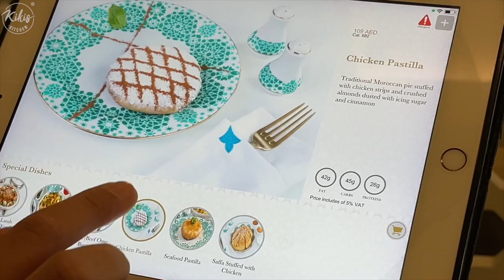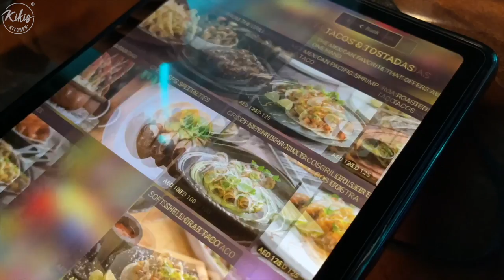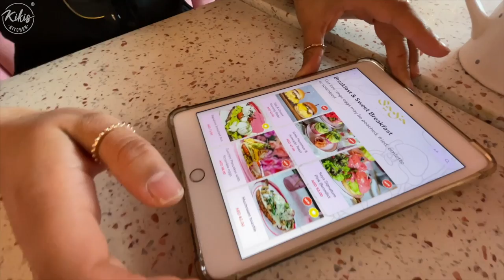die BESTEN Food Spots in Dubai 😍 VLOG mit Kiki und Hamza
Heute mal wieder nach langer Zeit ein richtiger VLOG auf dem Hauptkanal 😍 Da wir, bevor es im Café und Store mit den Renovierungen so richtig los ging, noch einmal wegfahren wollten, sind wir nach DUBAI geflogen.
Dort haben wir die gehyptesten Restaurants getestet und zeigen euch den ein oder anderen Geheimtipp. 🤩

Tragt euch für meinen kostenlosen Newsletter ein, um Aktionen und Sneak Peaks nicht zu verpassen

0:00 Begrüßung
0:27 Besuch bei Bab Al Mansour (marokkanisches Restaurant)
5:59 ein paar Impressionen des Tages
6:45 wir haben spontan Hunger und landen bei Five Guys + Taste Test
9:45 Kiki entdeckt E-Roller und wir besuchen die Cheesecake Factory
12:07 Wir besuchen Palm Jumeirah
13:50 📍Meshico - mexikanisch essen und Kiki probiert Knochenmark
20:20 Alfalak Café - Manakish, die arabische Pizza ❤️
21:00 📍Railway Market - Marshmallow Shakes und glasierte Donuts 😱
22:16 asiatische Desserts bei 📍M`oishi
23:37 📍Brunch & Cake - ist es den Hype wert?
27:45 📍Rawabina - palästinensiches Restaurant
31:36 📍Saya Brasserie Café
34:37 📍HuqqA - Restaurant mit Blick über Dubai
35:16 Outro